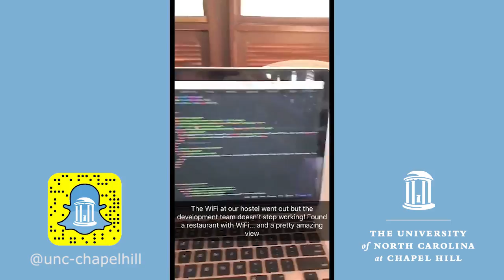TarHeelTakeover: Aftermath in Puerto Rico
Join MEJO 584, a class for students in the UNC School of Media and Journalism to do international projects, as these students document the aftermath of Hurricane Maria on Puerto Rico during spring break